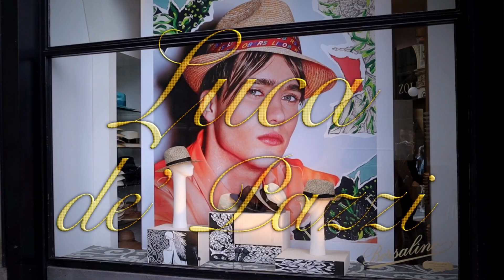ICW Il Numero Uno 2019 E04 - Luca De' Pazzi vs Dave Atlas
ICW Il Numero Uno 2019 - Quarti di Finale
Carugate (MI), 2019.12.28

Luca De' Pazzi vs Dave Atlas

Montaggio di Emanuele Utzeri
Commento di Jack Pontarelli

Si ringraziano i R.O.T. (Revolution of Two) di Vault Lab per "Rebirth", colonna sonora di apertura.

NUOVO MATCH ONLINE!

Tifosi Tricolori, alla ICW non ci dimentichiamo di voi e per colmare l'attesa di quando potremo tornare a intrattenervi dal vivo, continuiamo a regalarvi ogni settimana incontri inediti dal nostro giga-archivio, con i protagonisti più brillanti del Wrestling Italiano Made in ICW!

Nella puntata di oggi, concludiamo il primo round del Torneo ICW Il Numero Uno 2019: a contendersi la possibilità di avanzare alle semifinali saranno il possente Mito Greco, Dave Atlas, e il Duca del Duomo, lottatore di fama internazionale in forza alla Insane Championship Wrestling e apparso più volte sul WWE Network, Luca De' Pazzi!

Il match è disponibile ora gratuitamente sul canale YouTube ICW, la più ampia collezione di incontri di Wrestling Italiano, con oltre 700 video in archivio tra match interi, show completi, promo, highlight reel e molto altro!

Nella prossima puntata: Doblone vs Rick Barbabionda!

Scopri tutte le prossime date del calendario ICW visitando il nostro sito ufficiale